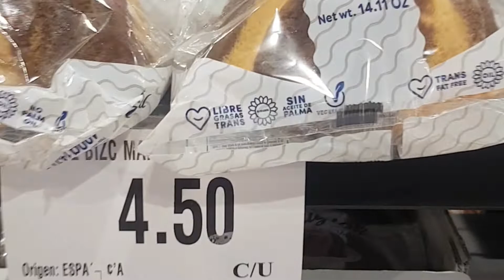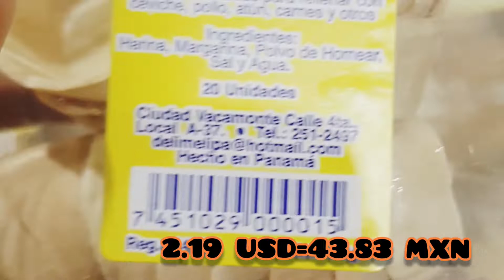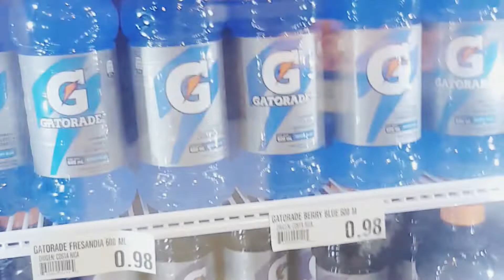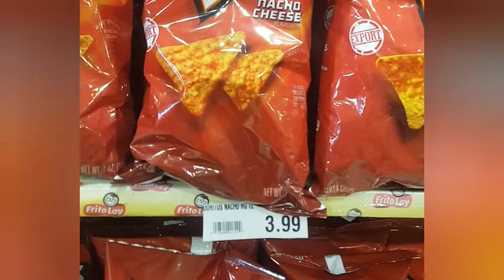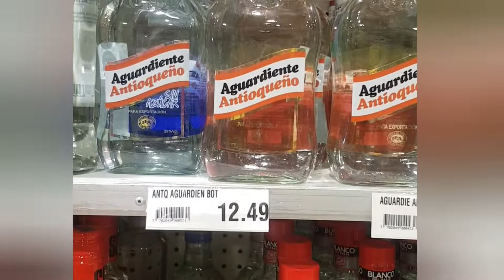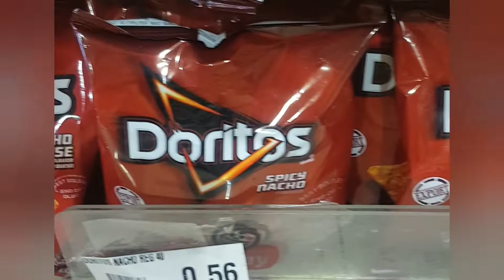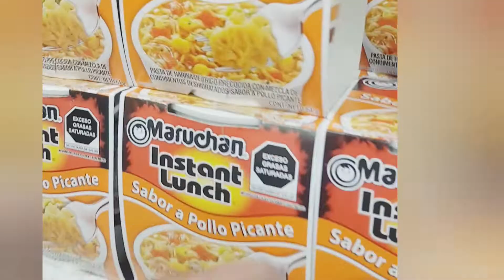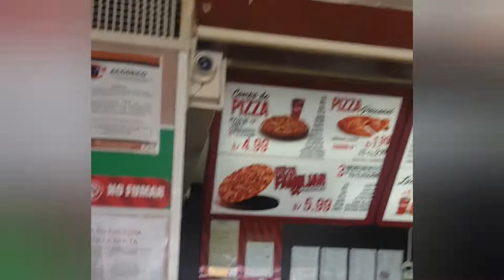THIS IS A SUPERMARKET IN PANAMA Surprising!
I visited the 99 supermarket in Panama City and it seemed impressive, discover it for yourself! .